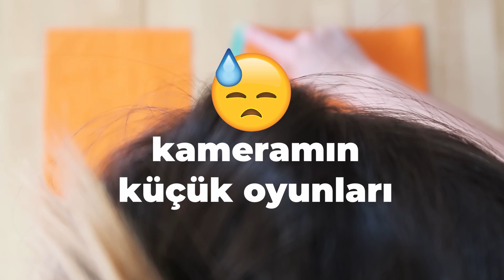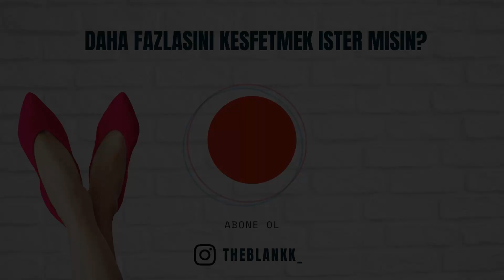150 TL'LİK ETEĞİ 5 TL DİKİN! | 1 SAATTE CEPLİ KOLAY ETEK DİKİMİ | DIY SKIRT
Merhaba! Bu hafta ta yazlık ve çok kolay bir etek diktim size! Cepleri olan, hem çok rahat hem de çok pratik bir model oldu🤗 Tüm adımları son detayına kadar açıklamaya çalıştım, aklınıza takılan tüm soruları aşağıda yorum olarak ya da instagramdan benimle paylaşabilirsiniz! O zaman haftaya tekrar buluşmak dileğiyle😘

Kumaşım: Ankara Bursa Kumaş Pazarı
Dikim süresi : yaklaşık 1 saat✂️
Daha fazla DİKİŞ VİDEOSUNU keşfet!
Siz de uygulamalarınızı madewiththeblankk etiketi ile paylaşmayı unutmayın. Böylece o parçaları kendi sayfamda paylaşabilirim😘